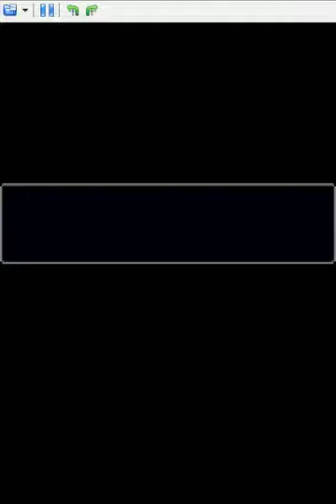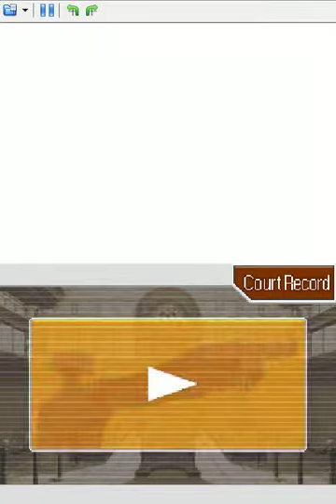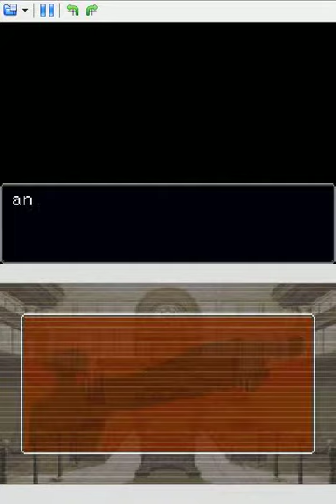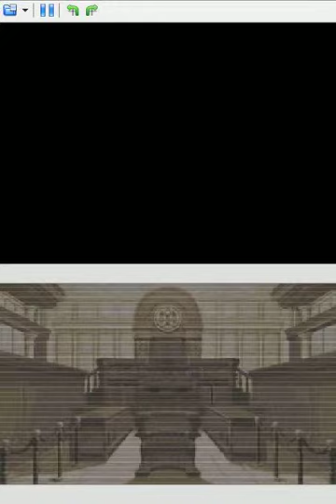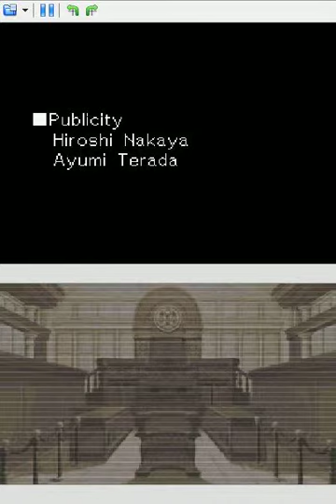Lets Play Phoenix Wright Part 22 The Fall Of A God And The Rise Of The Phoenix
it all comes to an end here folk the final trail in the original game but we have one more case thx to this being on the DS